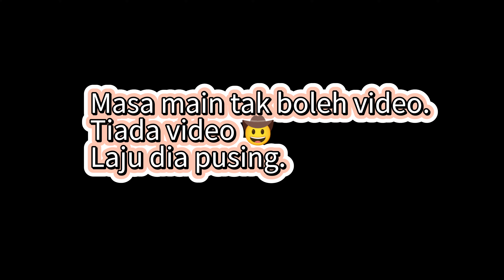Episode 4 (Last) Sunway Lagoon Night Park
Sunway Lagoon Night Park 🏞️ 🌊 💦

Sunway Lagoon Theme Park
Bandar Sunway, 47500 Subang Jaya, Selangor
Google map